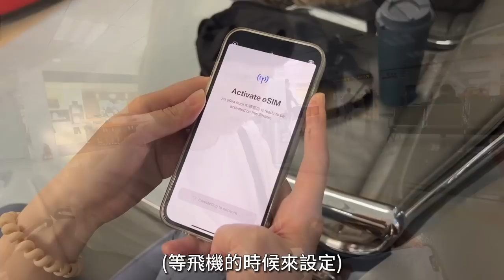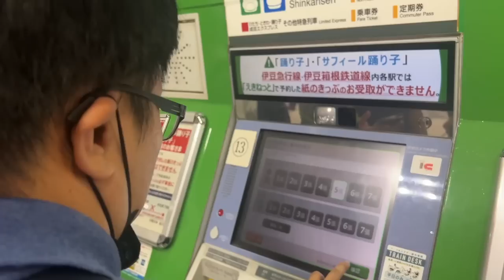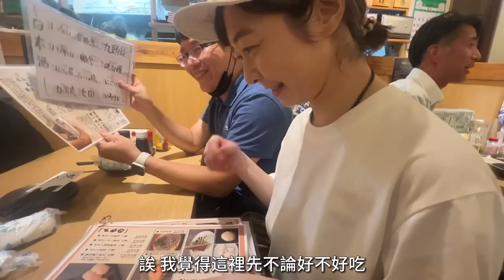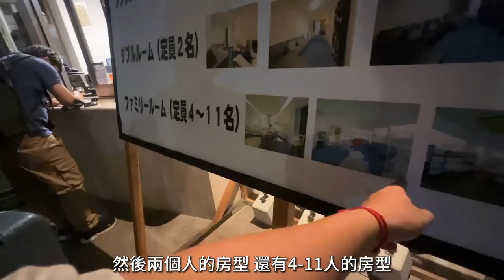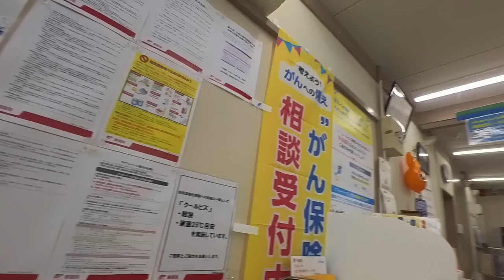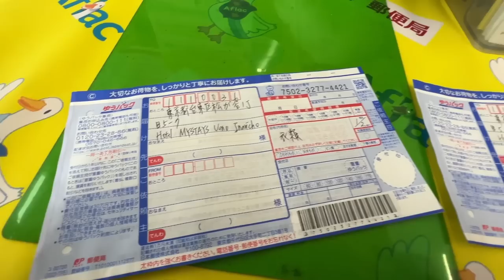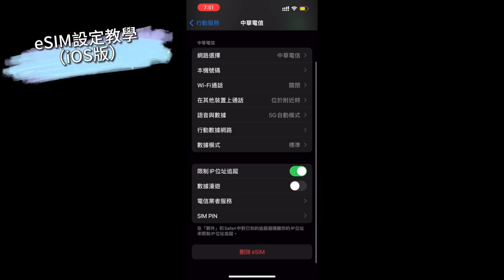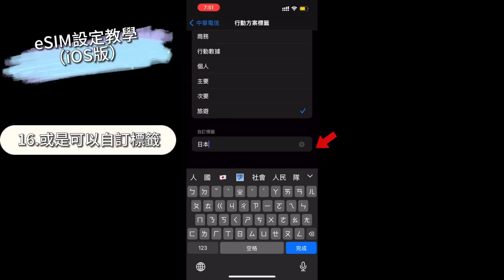【日本富士山旅行Ep.1】如何帶自己的單車出國？ 交通方便嗎？🤔️ 開箱伊豆超完善租腳踏車BASE！遇到颱風大風大雨順利抵達民宿？｜ Melofunplay美樂玩不累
這次是我們帶自己的腳踏車出國，這麼大的行李怎麼帶咧？在台灣一般計程車還不讓我們搭。這次還剛好遇到颱風，到底旅程會順利嗎？